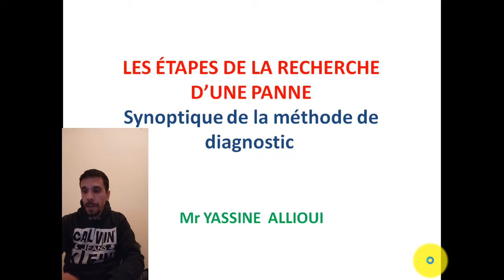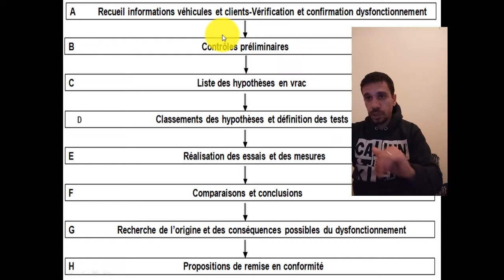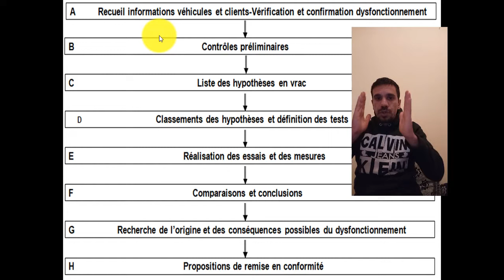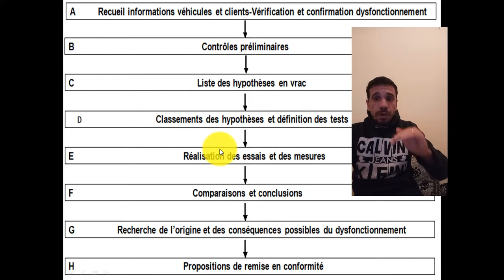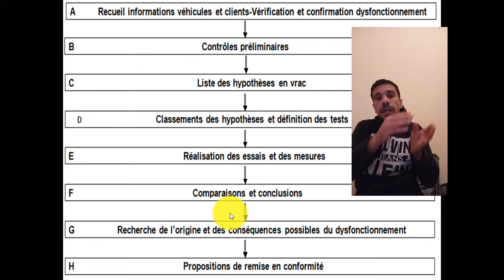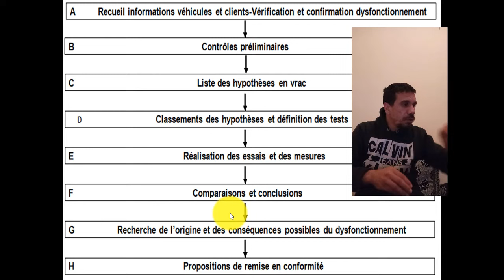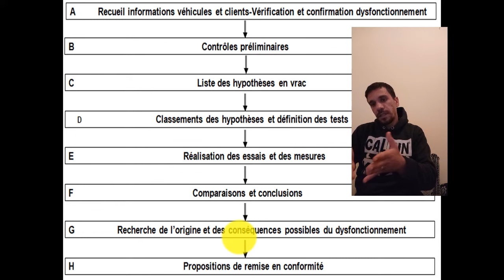les étapes de recherche d'une panne ( synoptique de la méthode de diagnostic)